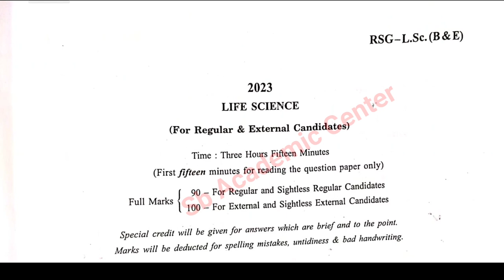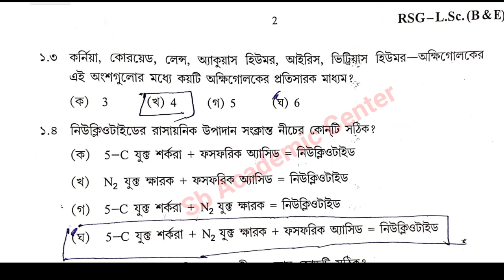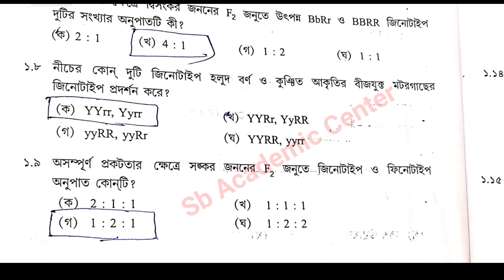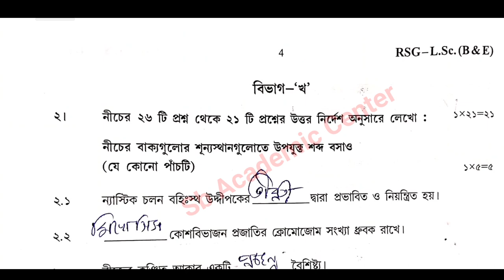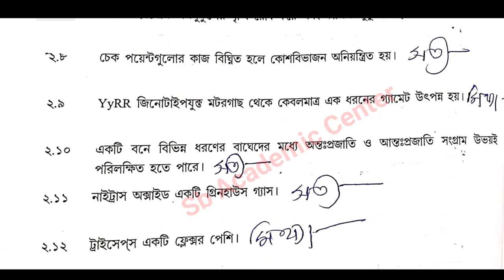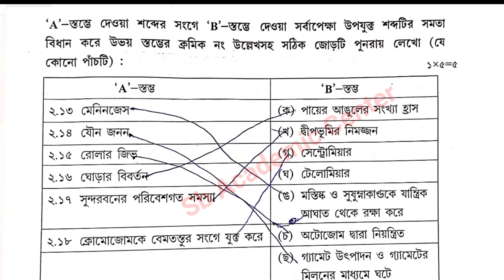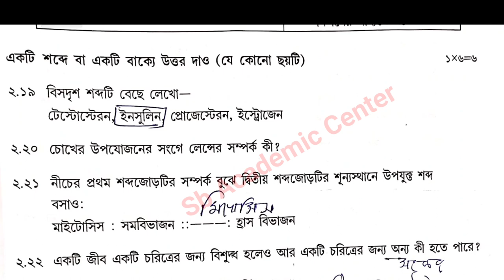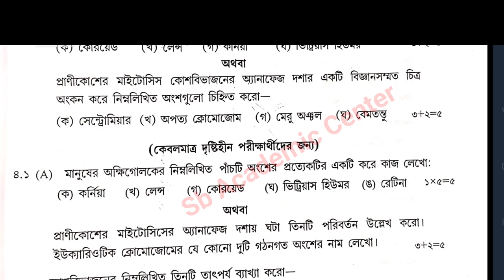madhyamik 2023 Life science question Paper মাধ্যমিক প্রশ্ন 2023 // জীবন বিজ্ঞান উত্তর সহ আলোচনা